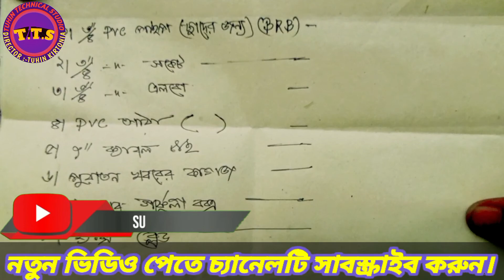ছাদে পাইপ বসানোর সঠিক মাপ ও সঠিক হিসাব। Accurate_size_and_accurate_calculation.........?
Hello I am Tuhin. Director in Tuhin Technical Studio(T.T.S.) Now I explain to  My  new interstated video.:-Accurate size and accurate calculation for laying pipes on the roof.
Some body it’s Call :-
ছাদে_পাইপ_বসানোর_সঠিক_মাপ_ও_সঠিক _হিসাব।

Other language an english call it’s :-

# What_is_the_first_work_of_pipes. Pipes_first_work.
# What_is_the_size_of_the_pipes_of_the_roof. # How_size_pipes_is_stretched_on_the_ roof.
# Calculation_of_pipes_of_the_roof
# Estimation_Custing_of_the_roof. How to make an estimate for the roof. Piper_measurement.
# Roof_measurement.

Other language call it’s :-

Chādē_pā'ipa_basānōra_saṭhika_māpa_ō_saṭhika _hisāba. Pā'ipa_basānōra_prathama_kāja_ki. Pā'ipa_basānōra_prathama_kāja. Chādē_basānō_pā'ipēra_sā'ija_kata_haẏa. Kata_sā'ijēra_pā'ipa_chādē_basātē_haẏa. Chādē_pā'ipa_basānōra_hisāba. Chādēra_jan'ya_ēṣṭimēnṭa_kaṣṭiṁ. Chādēra_jan'ya_ēṣṭimēnṭa_kaṣṭiṁ_ki_bhābē_karatē_haẏa.
Pā'ipēra_mējāramēnṭa. Chādēra_mējāramēnṭa.